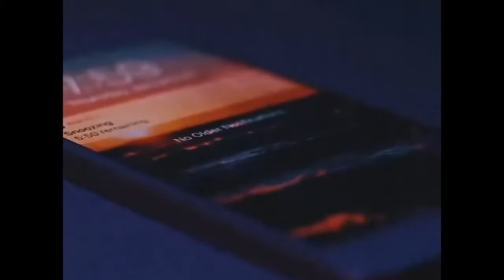G Eazy ⁄ Bebe Rexha - Me Myself And I [choppednotslopped]